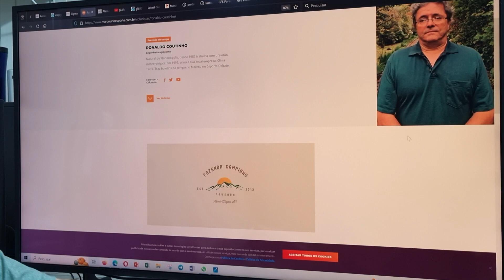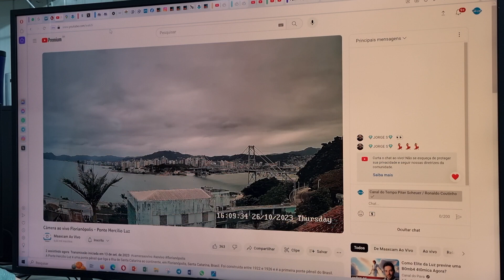Chuva novamente no estado de Santa Catarina. confira as informações com Ronaldo Coutinho 27/10/2023